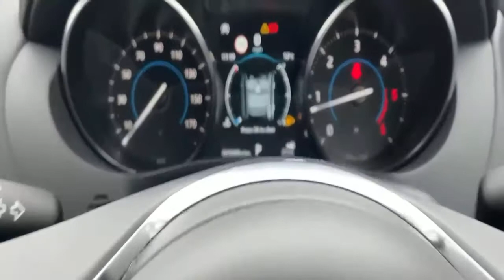Jaguar XE 2.0d 180PS R-sport 4dr Auto - RY68VNC